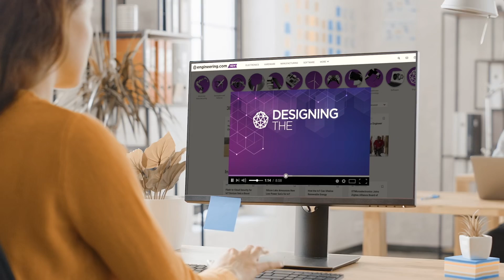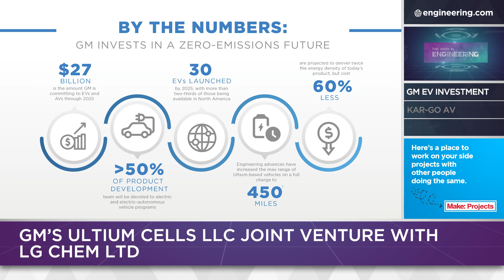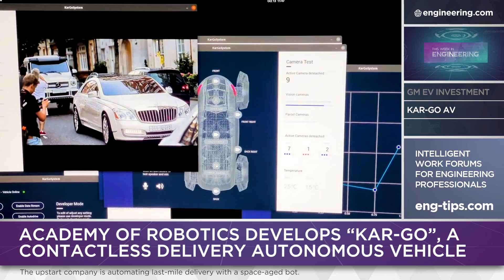All About Electric Transportation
This Week in Engineering is multi-segment show that explores the latest innovations and tech trends across many engineering disciplines from academic institutions, government agencies and industry.

EPISODE SEGMENTS:
0:14 GM Unveils Massive Investment in EV's
2:30 UK's Kar-go Autonomous Delivery Vehicle